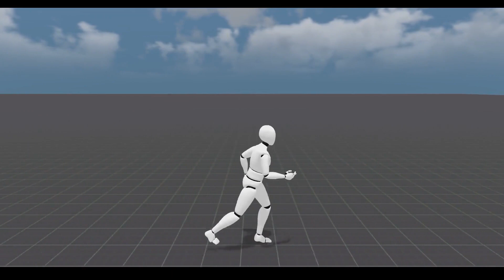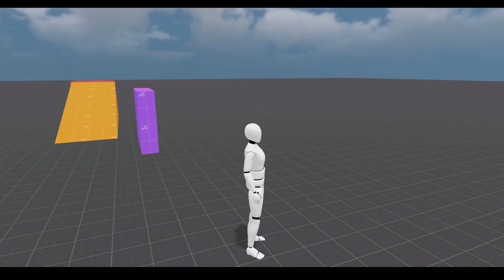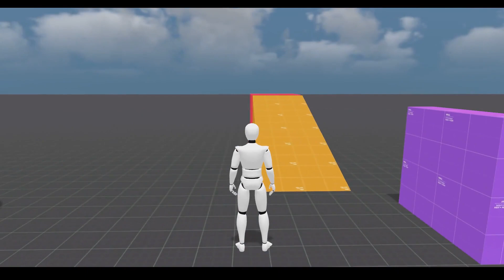Godot Third Person Combat Controller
I have made a Third Person Controller for combat